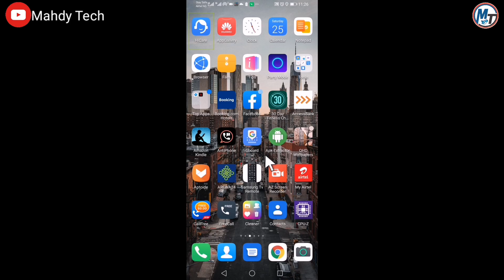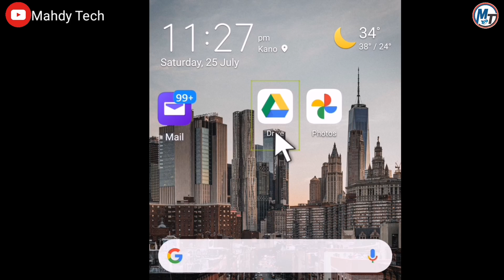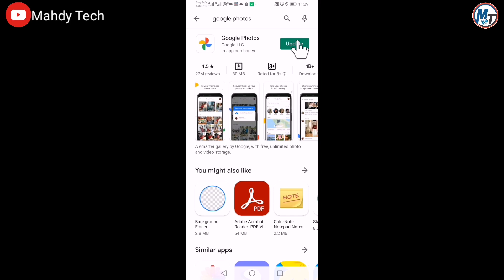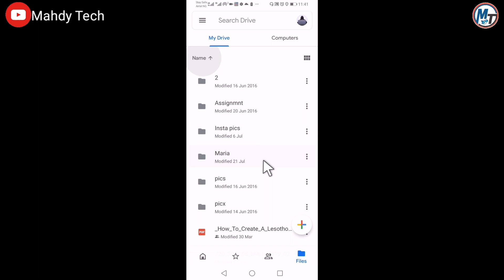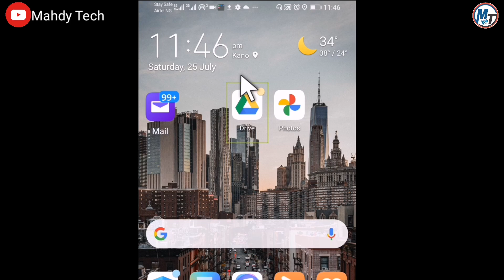Shin Kasan Wayarka Ta Android Na Dauke Da Free 30GB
shin kashe zool_wsh hausa qwara tech dauke